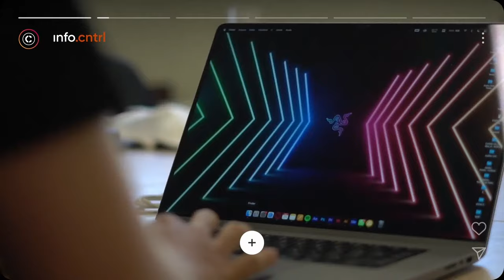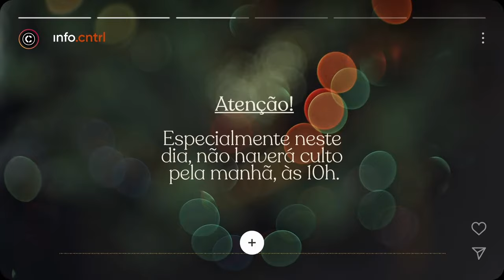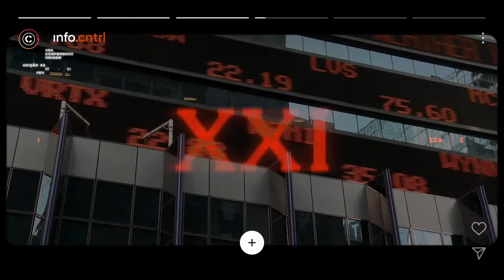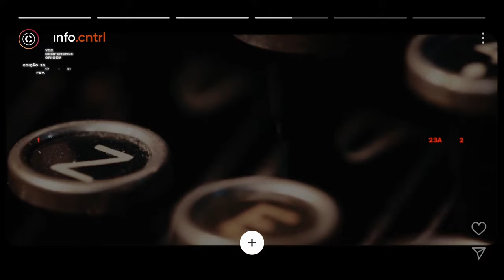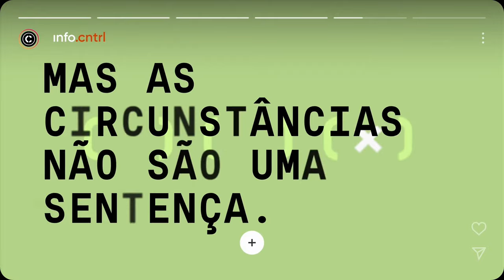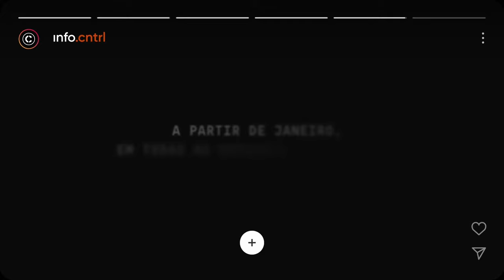Musical de Natal SEM VAGAS 2022 | CENTRAL ARTES | 20/12/2022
Musical de Natal "Sem Vagas", apresentado nos dias 17 a 20 de dezembro de 2022, na Central Luxemburgo.

SINOPSE:
Sinopse do musical:
Viajantes de todas as partes da judeia estão tornando os dias em Jerusalém bem agitados. O recenseamento convocado pelo imperador romano César Augusto obrigou todas as famílias a se registrarem em suas cidades de origem deixando todas as hospedarias da região lotadas.

Mas no meio de toda a confusão existe um coração que está ansioso por um grande acontecimento: o nascimento do Messias. Sara, uma menina alegre e sonhadora, está disposta a fazer o que for preciso para encontrar o Salvador, anunciado pelos profetas há centenas de anos, e terá que enfrentar muitos desafios para isso, sendo o maior deles o coração endurecido de sua mãe Noemi . Junto com seu amigo Jessé, os dois viverão uma grande aventura na pequena vila de Belém, assistindo aos principais acontecimentos que envolveram o nascimento de Jesus.

Musical Sem Vagas:
Direção Geral e Roteiro: Camila Rios
Produtor de eventos: Uryas Lima
Direção cênica: Jennifer Rios, Gabrielle Heringer, Emílio Zanotelli, Ana Raquel Torres, Carol Junho, Isabela Teixeira, João Santana, Roger Junqueira
Direção e produção musical: Márcio Melo
Direção vocal: Lucas Carvalho
Coral infantil: Jordaine Araújo e Junior Giovanini
Balé infantil: Mariana Miranda
Balé adulto: Alana Rocha
Direção audiovisual: Rafael Fernandes
Direção de vídeo: Dinho Braga
Figurino: Sil Rodrigues
Backstage: Vinícius Seabra
Iluminação: Daniel Barbosa e Bia Corrêa
Iluminação: Daniel Barbosa @danielbarbosa06 e Gabrielle Corrêa (Bia)

Músicas:
Pequena Vila de Belém (Oh Little Town of Bethlehem)
Versão português: Autor desconhecido

Quando eu crescer
Arranjo: Márcio Melo

Vamos dançar (Dance in the dawn)

e receba a notificação sempre que um novo vídeo for publicado.